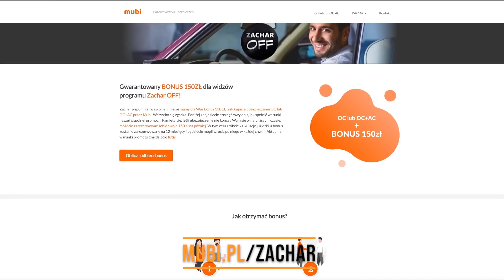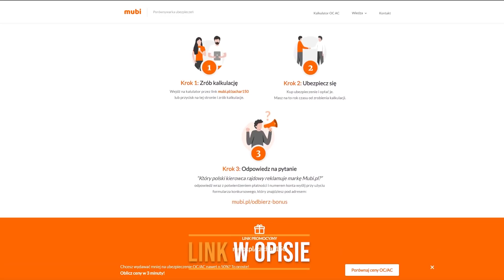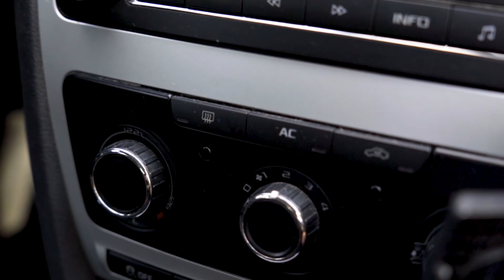Skoda Octavia II - zwyczajność, której potrzebujemy...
Zwykle dostaję maile, w których właściciele podkreślają wyjątkowość swoich aut. Kuba zrobił dokładnie odwrotnie...